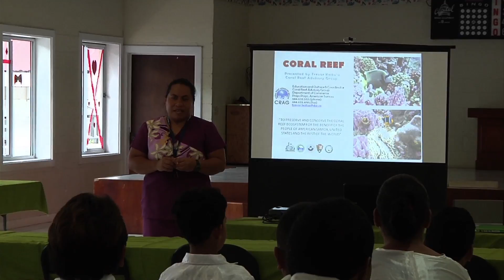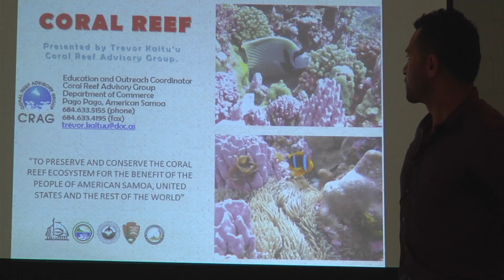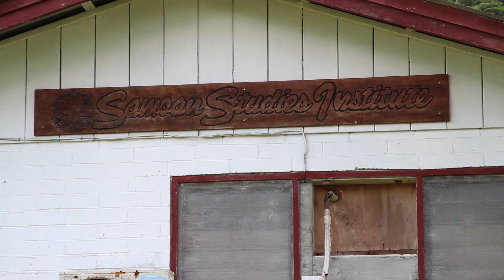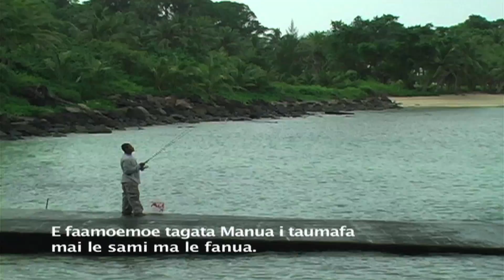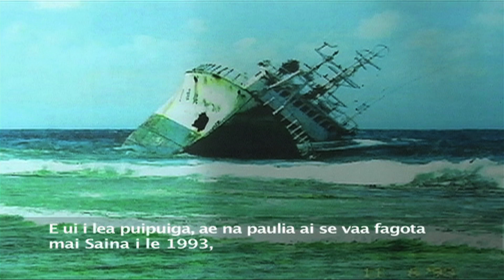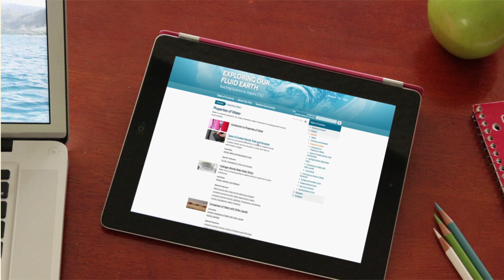VOS2-01 Full Episode - Upcoming Episode Highlights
In this special episode we preview some upcoming Voice of the Sea stories. We'll be learning about life in American Samoa and what makes it unique.  We'll meet people managing it's natural resources. Fom chiefs to ethnographers, who study the culture,  we learn how Samoans are coping with the challenges their islands face.